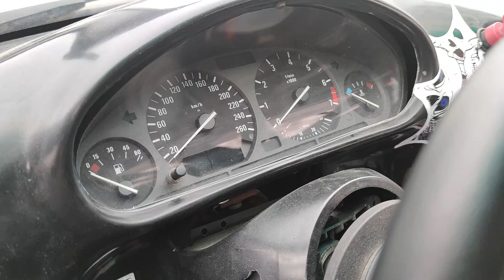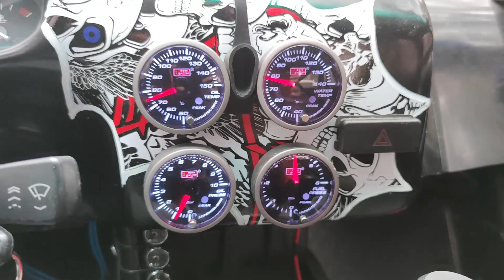e36 M54B30 SCHRICK camshafts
Auto świeżo dotarte, 600km.
Na razie jeszcze nic nie strojone.